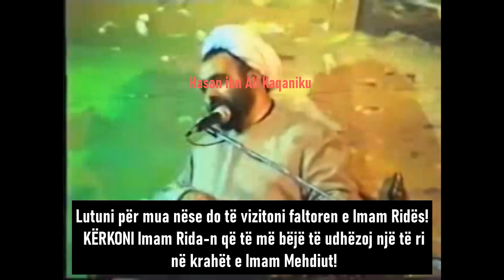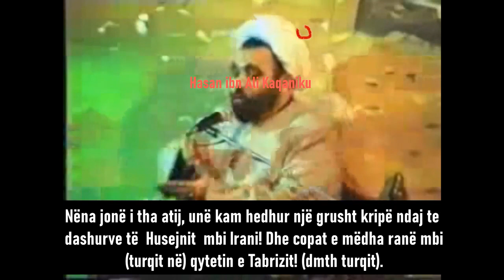429. Rafiditë e paskan garantuar kripen per tere jeten, sepse Fatimja paska hedhur krip mbi Iranin!